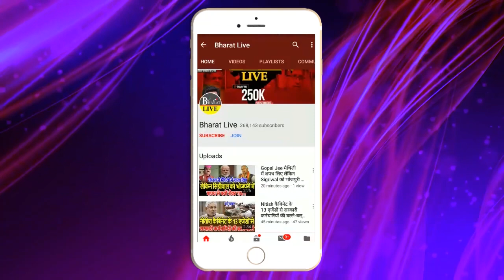BJP से अलग हटकर नए गठबंधन से Nitish को मिला ऑफ़र !